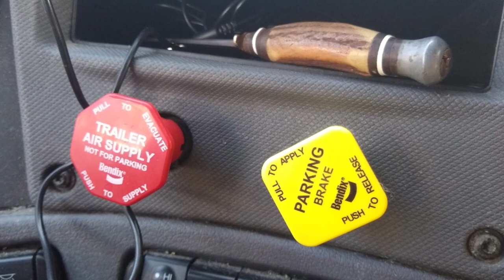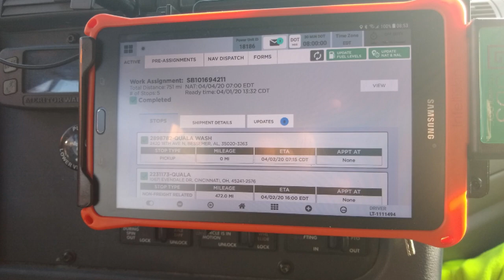The Only Living boy in New York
My version of the Simon and Garfunkel tune. The great city and her beautiful people are in my heart.